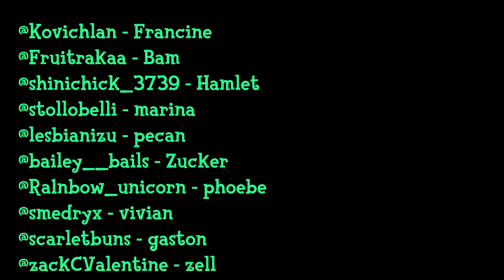BEST & WORST Villager of EVERY PERSONALITY TYPE - Animal Crossing New Horizons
These are the BEST and the WORST villagers of every personality type in Animal Crossing New Horizons.. Do you agree? Disagree? these are my unapologetic opinions on all of the characters.

New to Niko Amii?